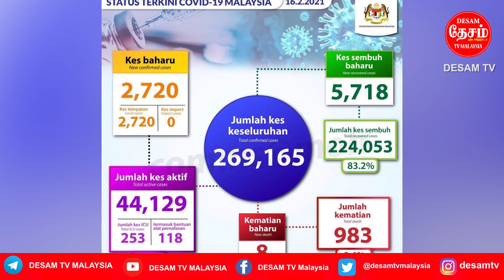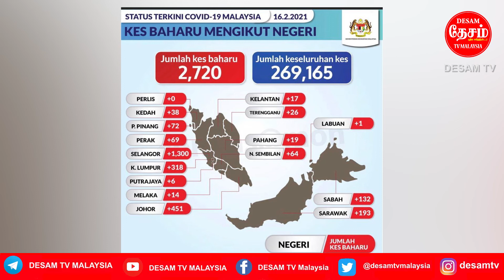FEB 16 Malaysia Tamil News MCO extended in Selangor, Johor, Penang and KL